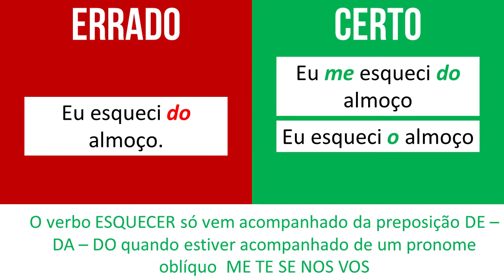Português em 1 Minuto - EU ME ESQUECI DO ... - #0002 - Rubens Sampaio